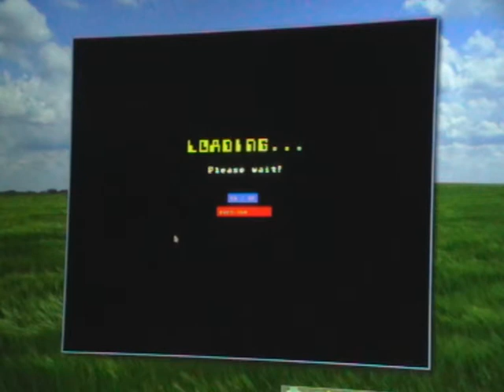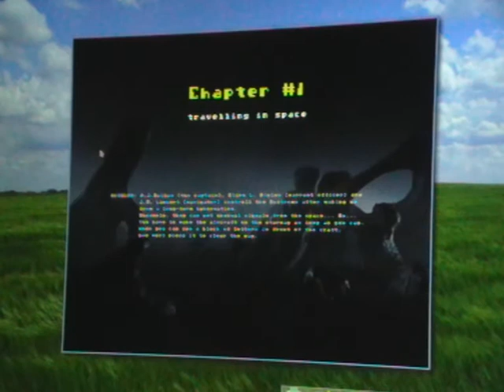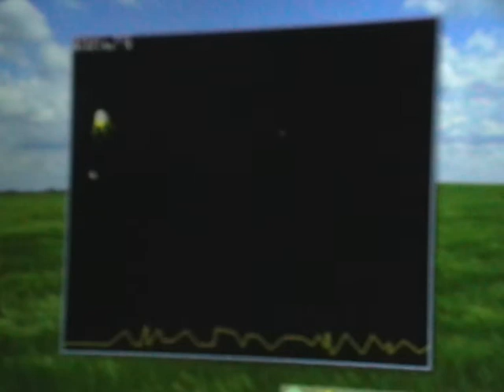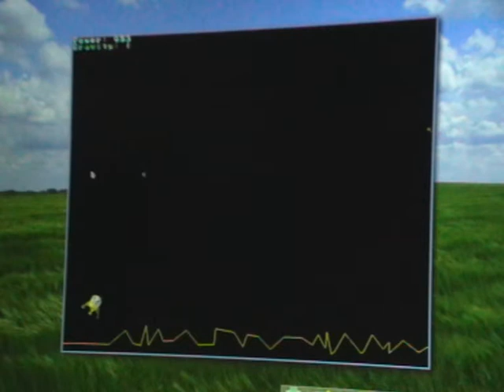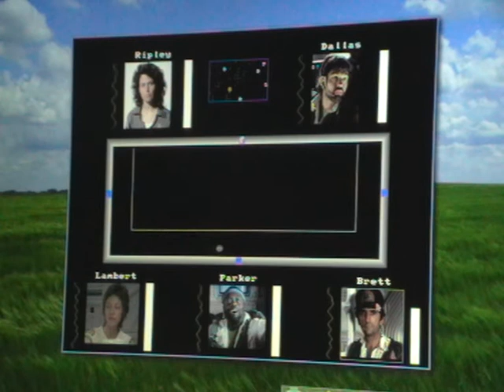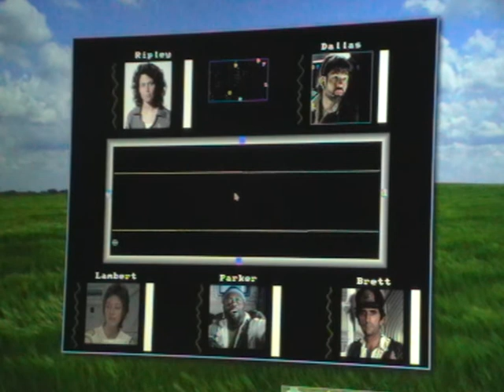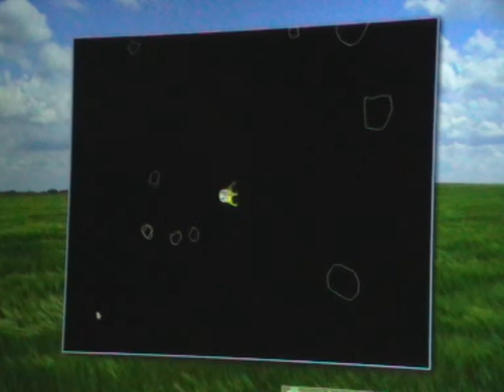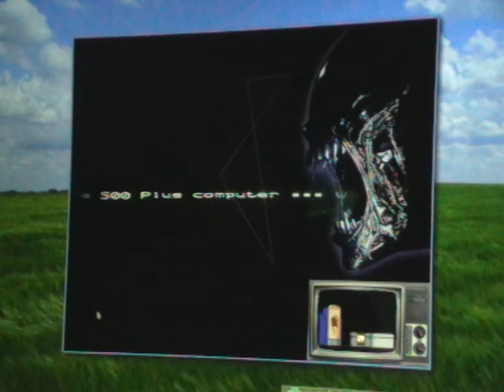Nostromo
Nine in one! The Aliens (The eighth passanger is the death) movie inspired 9 pieces classical games enwreathing in an application. Nostromo was the merchant mother ship in the movie. On a level of something each games connect to the story.

1. Travelling on a starway
In the first game you have to keep the Nostromo on the starway as long as you can. According to the movie, at this time the crew of the ship is waking up and setting their eyes on an interesting space message. You can move the space ship with left-right cursors. In that case an unknown code (letters) crossing your way, you have to press the appropriate letters to eliminate it (catching the sign).

2. Landing on the unknown planet
After turning out the unknown message origins from an undiscovered planet, they try to land on it. Gravitation affects the space ship, in turn you can give the direction by left-right cursors and speed by up-cursor. The aim of the game is looking for a smooth surface to take off the plane before out of the fuel. Watch the gravitation is to remain under 4 level at landing.

3. Repairing the tube system
At the time of landing Nostromo was disabled, so the two mechanical engineers tend to repair it. In this chapter the main engineer (Parker) is able to fix a tube-item (left mouse button) or unfix (right mouse button), the assistant (Brett) giving the appropriate tubes. After selecting Parker or Brett, you can make tasks for the typical cues.

4. Discovering the strange planet
Dallas, Kane and Lambert try to bell the cat and looking around the deserted LV-426 planet. In this chapter you have to use mouse and keyboard also. Selecting the characters by mouse and moving the chosen character by cursor-keys. The object is collecting all alien eggs (or destroying?). Meantime, the mather-alien desperately try to defend his eggs.

5. Meeting the alien
An alien cought Kane on the discovering round. Dallas and Lambert try to defend Kane. The mission is you have to make the aliens back (or furling mouth of the alien?). In this case you don't have to direct the persons, only you must shoot aliens with one or other. Sometimes ammunition is going out, at this time you have to select the other person.

6. Payoff with Android
At this part of the movie, Ash, the synthetical Android wants to kill the main character, Ripley lieutenant. Well, the object of the game is to kill the Android. According to the movie, it should be a fighting at this point, but in the game you can see a classic: Scorch... Setting the power of shooting by up-down cursors, the direction by left-right cursors. If you can shoot, click on the picture of Ripley.

7. The 8th passanger is the death
In my humble opinion, the whole application is developing for realization of this part. This is the main game, which is only a little bit similar to the original Commodore Plus /4 version and at the beginning I don't know what is the main point of it either. At the end I managed to create such a complex game, as it is capable of engaging 3 persons' attention. It's to searching for the outlander on the board of Nostromo space ship with 5 persons (Ripley, Dallas, Lambert, Parker and Brett), who strolling in the maze of corridors. The being - under roaming - bears eggs that after a little time hatch and neonates begin crawling. You can make effort to eliminate as many eggs as you can to prevent from born them. Obliterating eggs by 1, neonates by 2 and the mother-being by 3+ bullets. The whole process can be seen on a little map where you can see where are eggs, neotates, mother-alien and the members of the crew. You can move from one room to another by pressing the codes (letters) written on the doors. The crosshairs is able to move by cursor-keys and shooting by clicking on the current person's picture. Bullets can run out and every actor has got a health-level which must to retain to the final.

8. Destroying Nostromo
After the previous part only Ripley lieutenant is remain who tries to escape from Nostromo mother ship. This part seems to be very simple, but the realization was not too trivial. The point is that Ripley has to occupy as many area (at least 80%) and jam the Nostromo. Narcissus (the little space ship that Ripley try to escape) is controlled by cursor-keys. If you would like to leave the safe zone, press SPACE. In turn watch out not to collision with Nostromo before back to the safety zone.

9. Space drifts
Ripley is not an easy life because the strange being hangs on the little Narcissus space shuttle. For that very reason, all space drifts are to be destroyed. Moving the space shuttle by left-right cursors, speed up by up-cursor. Laser can be activated by SPACE.